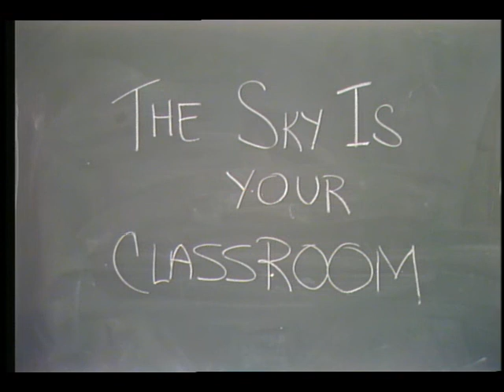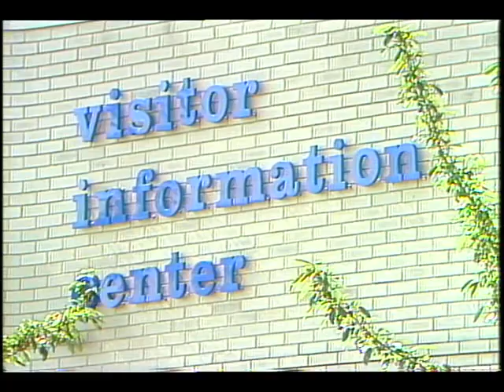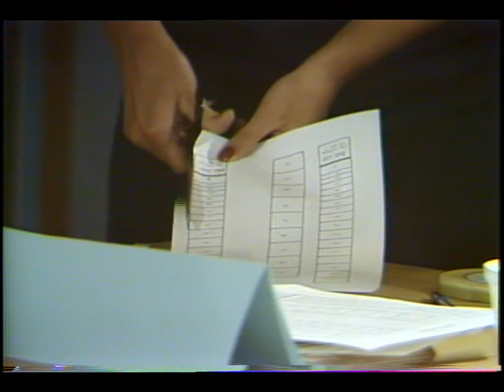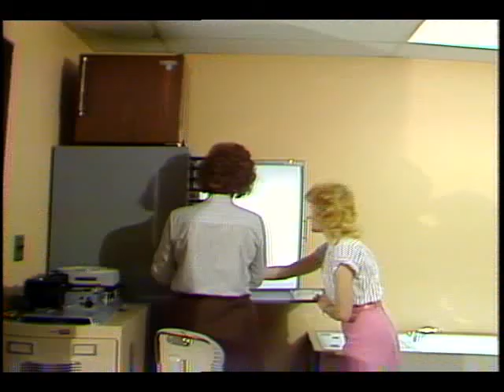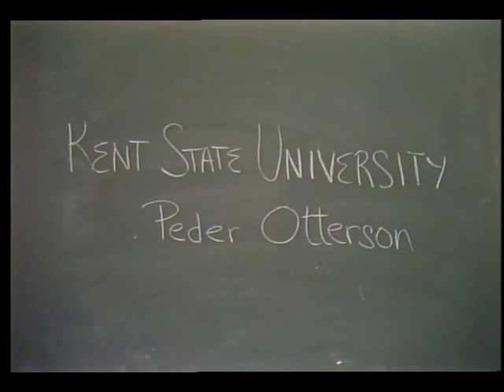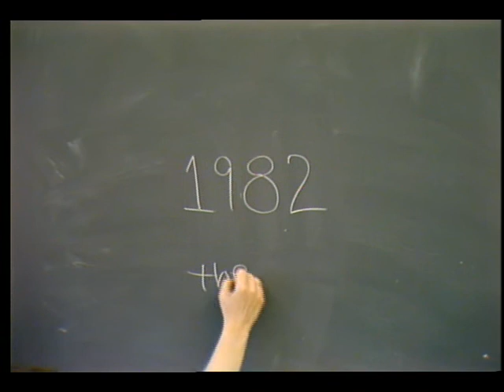The Sky Is Your Classroom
An overview of NASA's 11th annual Aerospace Education Workshop Program is presented. A portion of activities that are performed during the workshop sessions, which are used to familiarize teachers with up-to-date information are shown. An overview of aerospace concepts and terms is provided. Activities shown include: how model rockets are used to teach about the principles of rocketry; how eggs are packaged to represent an astronaut landing on another planet; a trip to the Cleveland Museum of Natural History was used to introduce a telescope and planetarium; and a visit to LeRC. How lectures and discussion material are presented on such topics as the history of aircraft and the space shuttle is demonstrated.